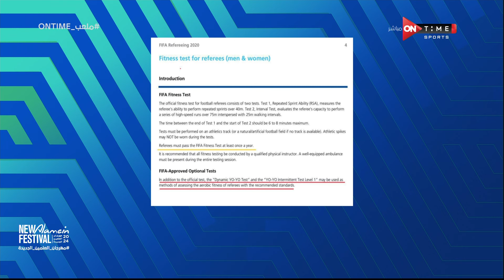ملعب ONTime - تعليق "محمد فاروق" على أبرز أخطاء التحكيم في الدوري المصري هذا الموسم